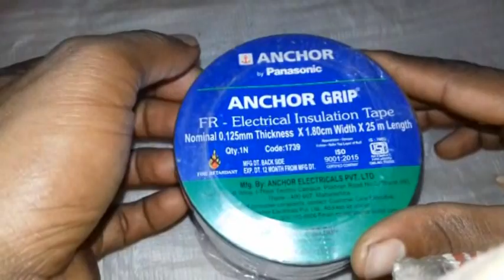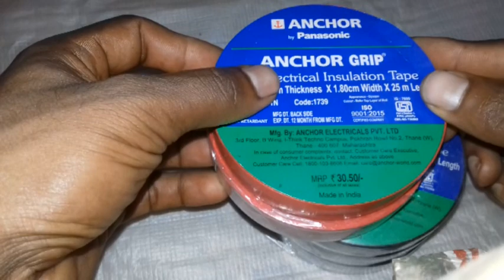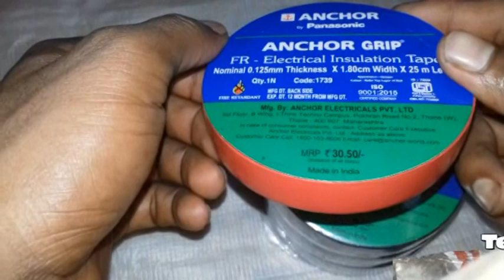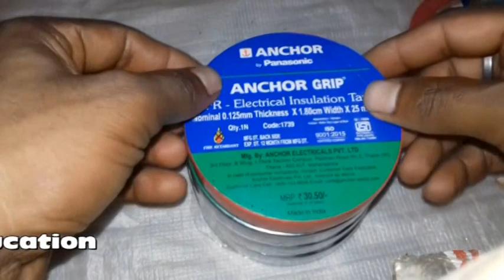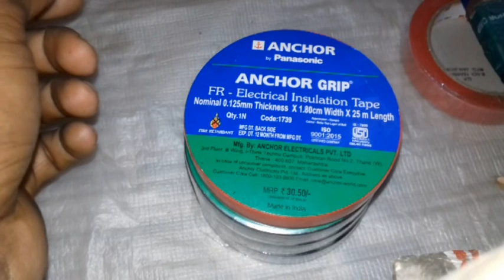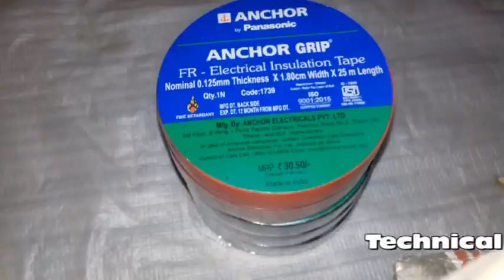Anchor By Panasonic Electrical Insulation Tape Unbox and Review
ANCHOR GRIP 7.5MT FR-INSULATION TAPE
Anchor By Panasonic Wireless Bell

Panasonic Eluga Ray 700 (Marine Blue, 32 GB) (3 GB RAM)